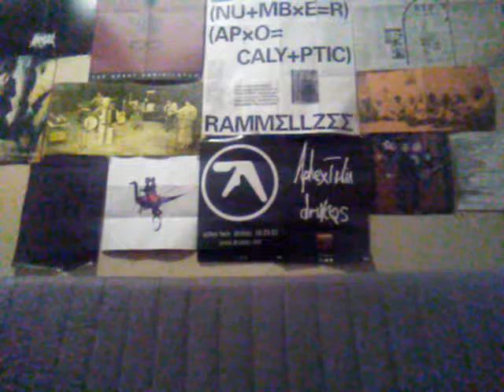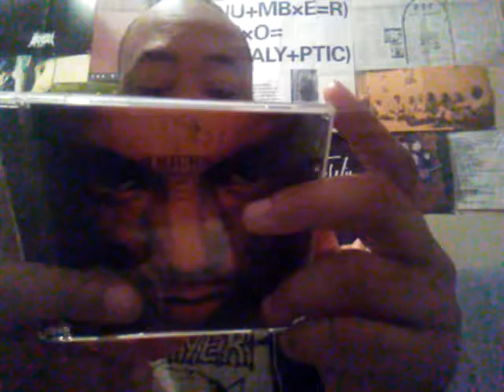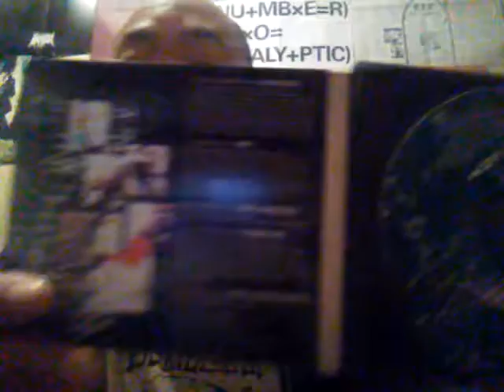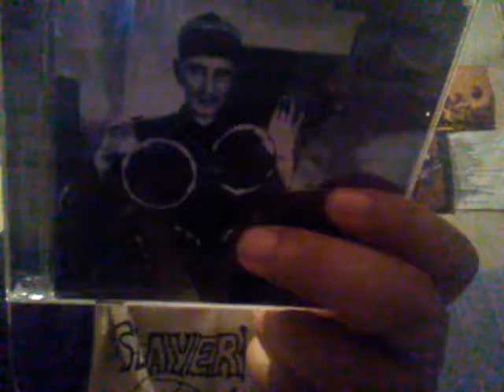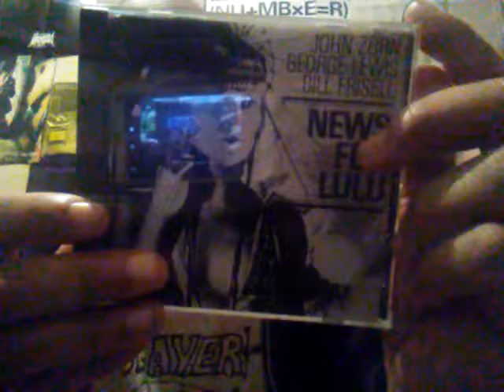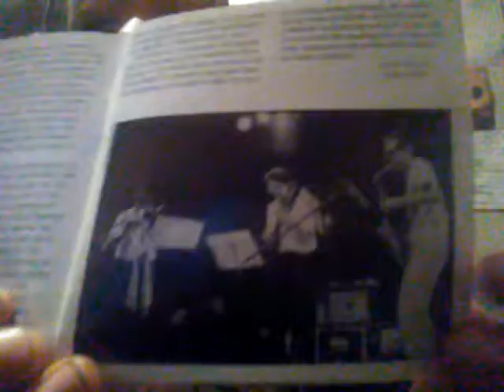Compact Discs Tricky uZiq Luke Vibert & BJ Cole Plug John Zorn/George Lewis/Bill Frisell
(Soundtrack)